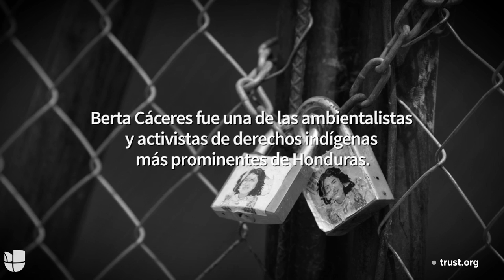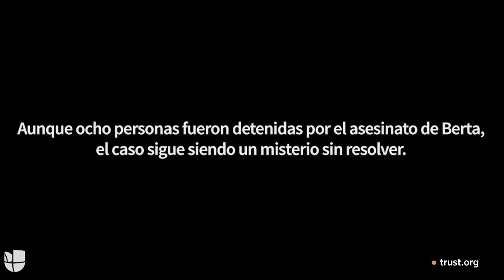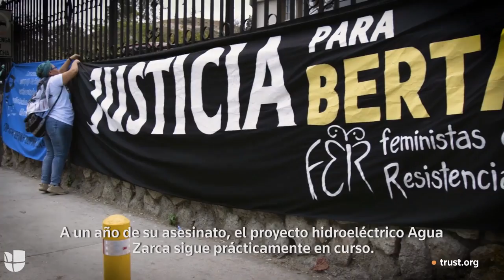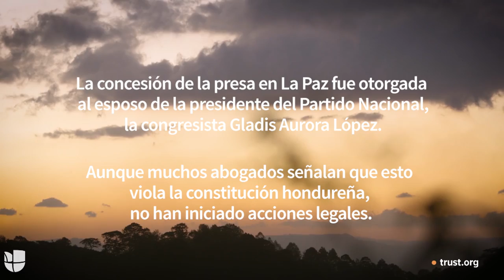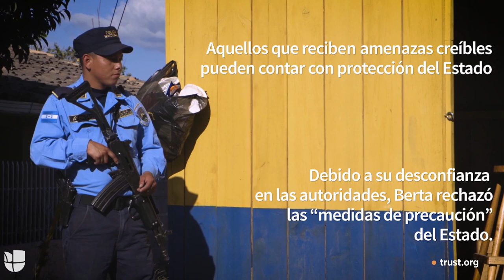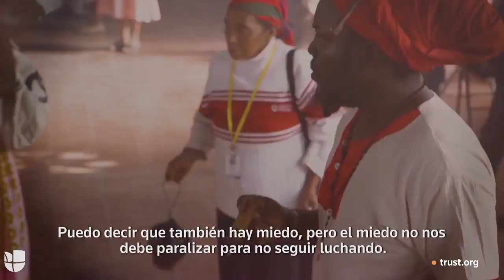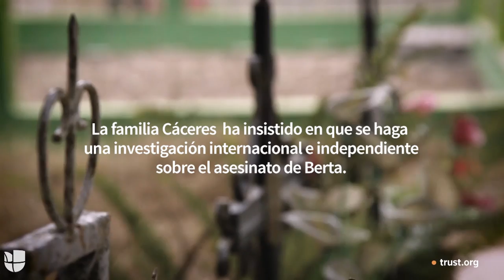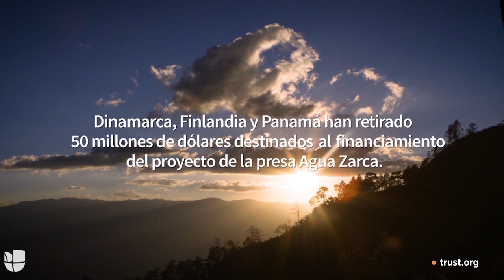Berta Cáceres: Morir por la Tierra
Berta Cáceres, receptora del máximo premio ambientalista a nivel mundial, el International Goldman Prize for the Environment, fue brutalmente asesinada hace poco más de un año.
Honduras tiene el índice de asesinatos per cápita más alto del mundo en casos de gente defendiendo tierras. El 80% de estos casos no son resueltos.